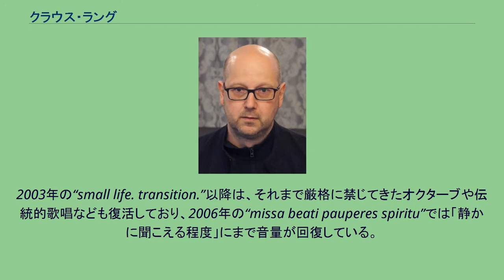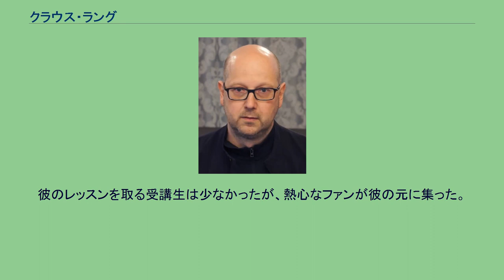クラウス・ラング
クラウス・ラング（Klaus Lang、1971年 - ）はオーストリアの作曲家、オルガニスト。
ベアート・フラーに母国で師事した後、ドイツに渡ってブレーメン音楽大学にてヨンギー・パクパーンに師事した。
しかし、本人がカタログに載せるプロフィールには「ヘルマン・マルクス・プレスルに師事」したこと以外の表記を認めていない。
ヴァンデルヴァイザー楽派に加入後、即脱退。
現在は「ほとんど何も聞こえない空間」の創造に着手しており、武生国際作曲ワークショップで日本初演された「黄金の獣」においても、ポリ袋をこすり続ける音とヴィオラのかすれた持続音以外はほとんど聞こえない。
私的に来日したり、日本語をそのままタイトルに用いるなど、親日家でもある。
“sei-jaku”でも、かすれた持続音とコマの後ろのピチカート以外の素材はほとんどなく、また極めて持続時間が長い。
ヨーロッパの調律の歴史などについての著作も出版されている。
2003年の“small life. transition.”以降は、それまで厳格に禁じてきたオクターブや伝統的歌唱なども復活しており、2006年の“missa beati pauperes spiritu”では「静かに聞こえる程度」にまで音量が回復している。
これも「CDは大きすぎ」といって、音量の大きな表現を作品リスト開始後厳格に禁じているが、教会の反響条件は変わらないため微弱音のストレスは残響の多い場所ではあまり感じられない。
児童合唱とオーケストラのための「赤い鏡」ではバロックの伝統的な和声進行や通奏低音をそのまま使うなど、既成の音楽文化との合体を試みている。
ラング本人は大変物静かな性格だが、音楽に臨む態度は同世代の中でも極めて厳格であり、不明瞭な声部接合が一切使われることはない。
「音量の大きさ」ではなく、「表現に加わる人数の多さ」を重視しており、「ケーニヘン・エク」では同じ6連打音を鳴らす奏者の数の多さで抑揚を表現する箇所がある。
この作風は主にヨーロッパで絶賛され、Edition RZ, Col-legno, Durianの3つのレーベルからCDがリリースされた。
近年では連歌オペラプロジェクト「コマンダー・コバヤシ」にも参加するなど、その活動領域を広げている。
2005年までドイツ在住。
2006年以降グラーツ音楽大学の作曲科教授を務めている。
37歳で、ダルムシュタット夏季現代音楽講習会2008の講師に抜擢。
彼のレッスンを取る受講生は少なかったが、熱心なファンが彼の元に集った。
現在もZEITVERTRIEBから年10作ペースで新曲を書き下ろす。